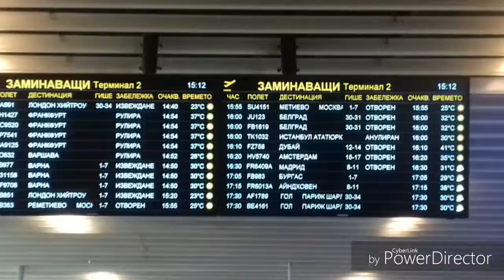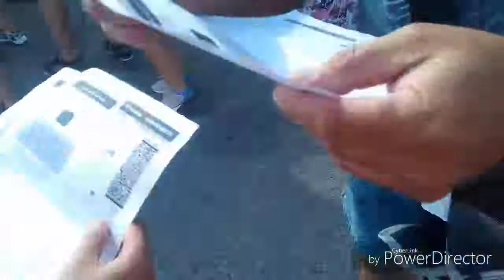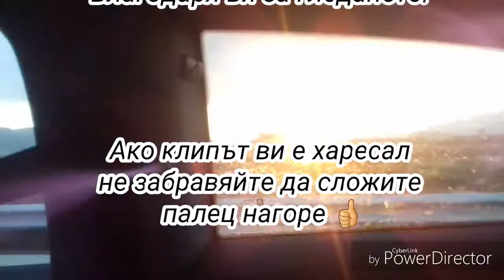За първи път в самолет